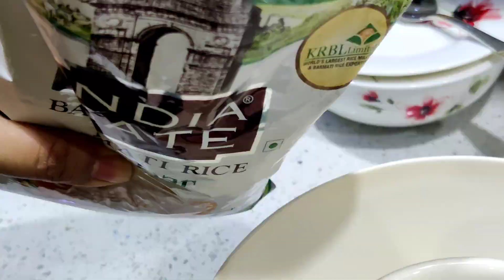Chicken dum briyani || சிக்கன் தம் பிரியாணி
cinnamon
cloves
cardamom
star anise
pepper
cumin seeds
bayleaves
cashews
raisins
onion fried
india gate basmati rice
chicken 2 kg
yogurt
mint leaves
coriander leaves
ginger garlic paste
ghee
oil